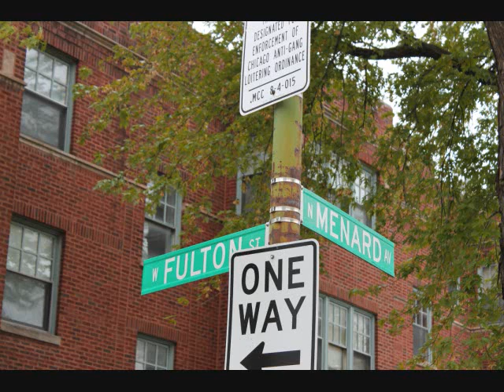YH YOUNG DOLO x DOLLA DA DON x Terrion NO I AINT JOHN (audio made in 2011)